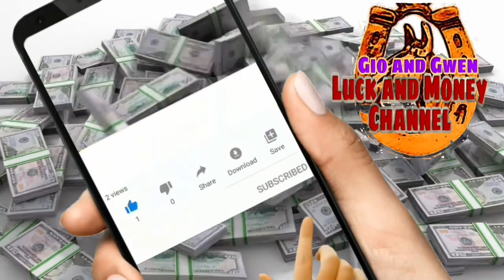GABAY NG KAPALARAN AT CHINESE HOROSCOPE SEPTEMBER 6, 2023 | LUCKY NUMBERS AND COLORS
GABAY NG KAPALARAN AT CHINESE HOROSCOPE SEPTEMBER 6, 2023 | LUCKY NUMBERS AND COLORS - Gio and Gwen Luck and Money Channel

♈️ Aries: March 21 - April 19
♉️ Taurus: April 20 - May 20
♊️ Gemini: May 21 - June 20
♋️ Cancer: June 21 - July 22
♌️ Leo: July 23 - August 22
♍️ Virgo: August 23 - September 22
♎️ Libra: September 23 - October 22
♏️ Scorpio: October 23 - November 21
♐️ Sagittarius: November 22 - December 21
♑️ Capricorn: December 22 - January 1
♒️ Aquarius: January 20 - February 18
♓️ Pisces: February 19 - March 20